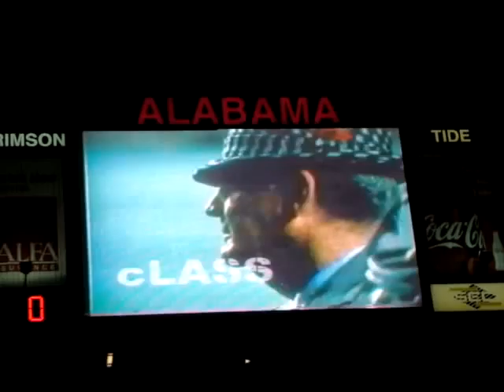Alabama Football opening video